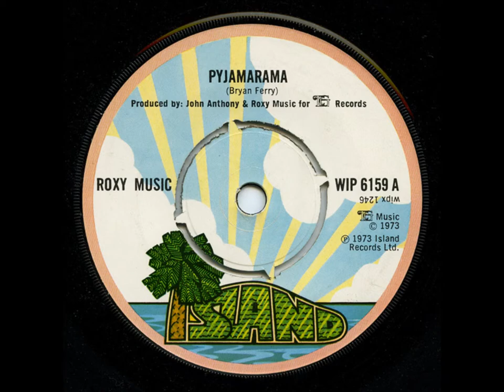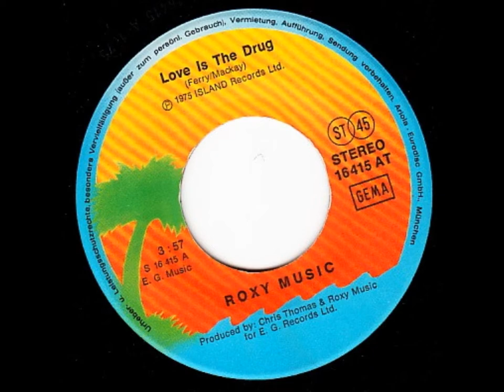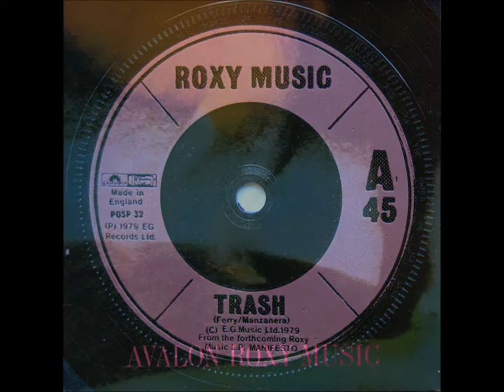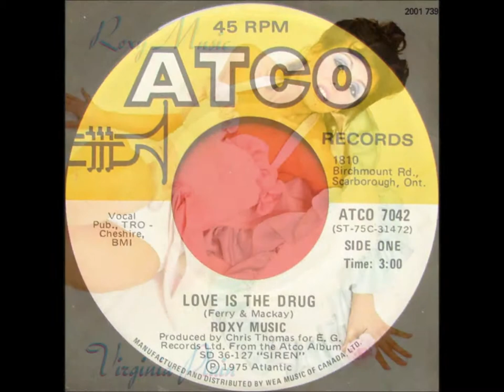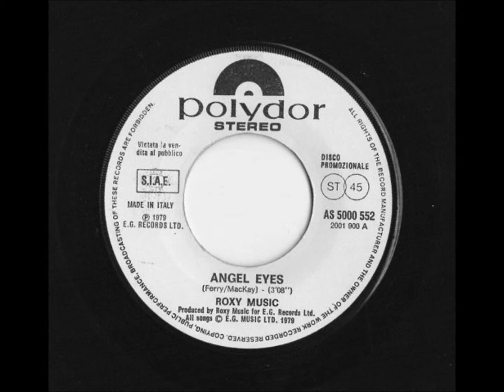Roxy Music - More Than This (1982) [Vintage Series]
Formation and early years (1970--71)
In November 1970, Bryan Ferry, who had recently lost his job teaching ceramics at a girls' school for holding impromptu record listening sessions, advertised for a keyboard player to collaborate with him and Graham Simpson, a bass player he knew from his Newcastle art college band, the Gas Board, and with whom he collaborated on his first songs. In early 1970 Ferry had auditioned as lead singer for King Crimson, who were seeking a replacement for departed vocalist Greg Lake. Although Robert Fripp and Pete Sinfielddecided that Ferry's voice was unsuitable for King Crimson's material, they were impressed with his talent and helped the fledgling Roxy Music to obtain a contract with E.G. Records.
Andy Mackay replied to Ferry's advertisement, not as a keyboard player but a saxophonist and oboist, though he did have a VCS3synthesizer. Mackay had already met Brian Eno during university days, as both were interested in avant-garde and electronic music. Although Eno was a non-musician, he could operate a synthesizer and owned a Revox reel-to-reel tape machine, so Mackay convinced him to join the band as a technical adviser. Before long Eno was an official member of the group. When founding drummer Dexter Lloyd, a classically-trained timpanist, left the band, an advertisement was placed in Melody Maker saying "wonder drummer wanted for an avant rock group". Paul Thompson responded to the advertisement and joined the band in June 1971. The group's name was partly an homage to the titles of old cinemas anddance halls, and partly a pun on the word rock. Ferry had named the band Roxy originally, but after learning of an American band with the same name he changed the name to Roxy Music.
In October 1971 Roxy advertised in Melody Maker seeking the "Perfect Guitarist" and Phil Manzanera was one of about twenty players who auditioned. Manzanera, the son of an English father and a Colombian mother, had spent a considerable amount of time in South America and Cuba as a child and although he did not have the same art school background as Ferry, Mackay and Eno, he was perhaps the most proficient member of the band, with an interest in a wide variety of music. Manzanera also knew other well-known musicians, such as David Gilmour, who was a friend of his older brother, and Soft Machine's Robert Wyatt. However, Manzanera did not initially make the band as a guitarist; the successful applicant was David O'List, former guitarist with The Nice. The group was impressed enough with Manzanera that he was invited to become Roxy Music's roadie, an offer which he accepted.
The band's fortunes were greatly increased by the support of Melody Maker journalist Richard Williams and broadcaster John Peel. Williams became an enthusiastic fan after meeting Ferry and being given a demonstration tape during mid-1971, and wrote the first major article on the band, featured on Melody Maker's "Horizons" page in the 7 August 1971 edition. This line-up of Roxy Music (Ferry/Mackay/Eno/Simpson/Thompson/O'List) recorded a BBC session shortly thereafter.